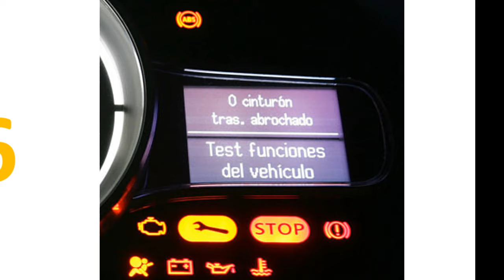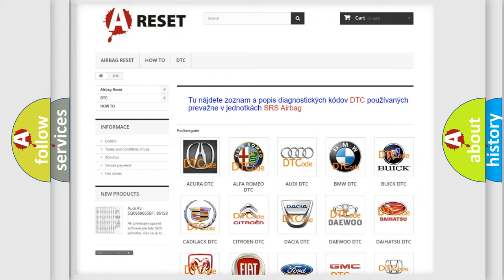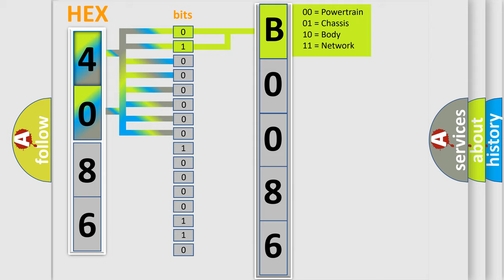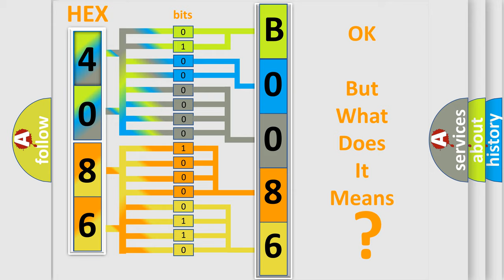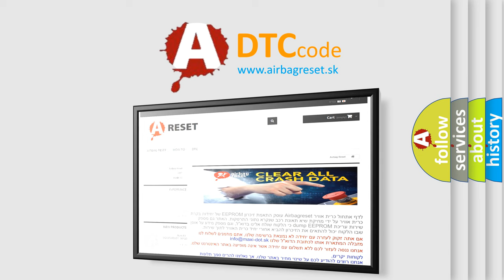DTC GMC B0086-71 second Short Explanation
Contents:
0:21 Basic DTC analysis according to OBD2 protocol standard.
1:48 Insight into programming
2:58 A diagnostically understandable description of the Diagnostic Trouble Code
3:05 Basic error definition

Make:
Code:
B0086 71
Definition:
Internal Control Module Random Access Memory (RAM) Error: Unexpected Operation
Diagnosis:
CLEAR the DTCs. CYCLE the ignition switch. REPEAT the self-test. If the DTC is retrieved again, INSTALL a new ABS module. REPEAT the self-test.
Failure Type:
Actuator Stuck